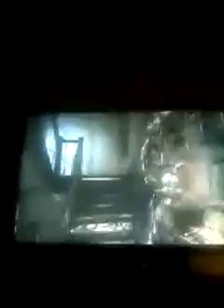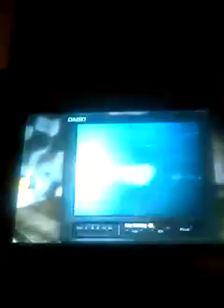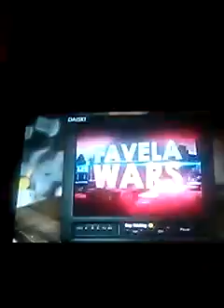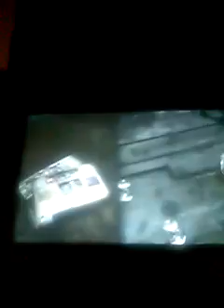Max Payne 3 pt3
More Insane amount of shooting